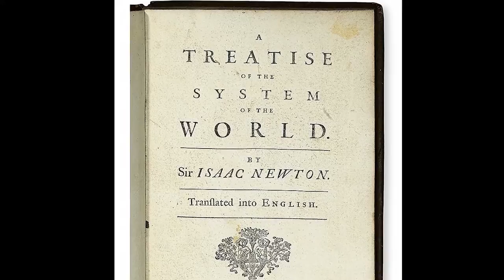Newton's Cannon Demo (KSP)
Testing out newton's famous thought experiment in KSP 1.2

1. OGRE - Job for a cowboy
2. Two Steps From Hell - El Dorado